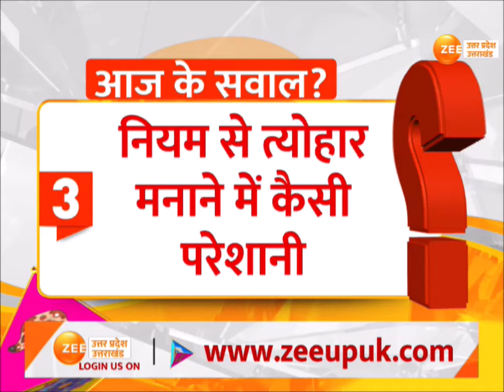UP Maange Uttar: कांवड़ Vs मुहर्रम, माहौल गरम!|Kanwar Yatra Vs Muharram | AIMPLB | CM yogi | Debate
UP Maange Uttar: कांवड़ हो या मुहर्रम, योगी का अल्टीमेटम, 'नियम मानिए...नहीं तो घर बैठिए', कांवड़ Vs मुहर्रम, माहौल गरम ! | Kanwar Yatra Vs Muharrem |  AIMPLB | CM yogi